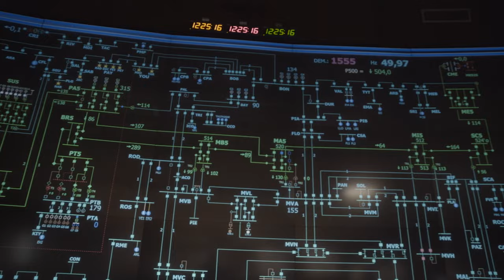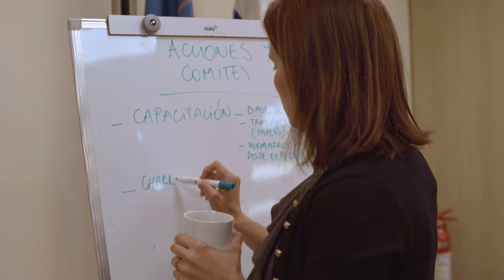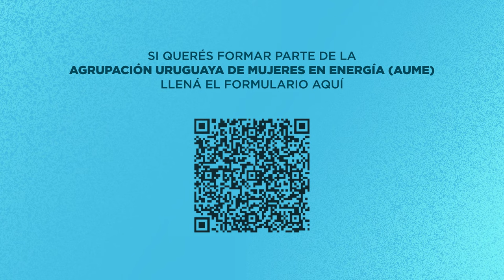Lanzamiento de la Asociación Uruguaya de Mujeres en Energía (AUME)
El video presenta la nueva Asociación Uruguaya de Mujeres en Energía (AUME), la importancia de contar con esta red en el país e invita a todas las mujeres del sector del país a ser parte de esta iniciativa.